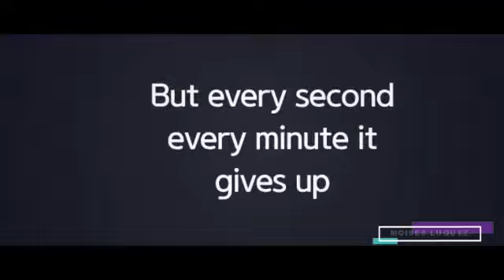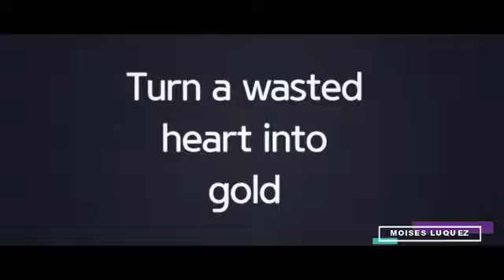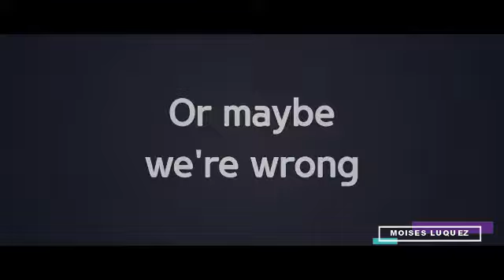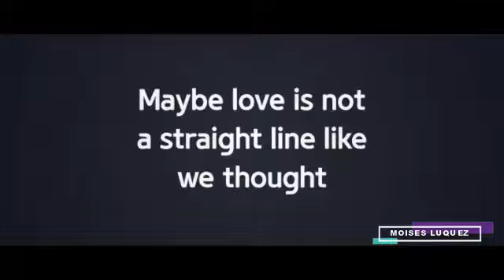David Hodges - Love Is Not a Straight Line (Letra/Lyrics)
Letra de la canción "Love Is Not a Straight Line" de David Hodges, publicada el 12 de Abril de 2019 en el EP Discrepancies in the Recollection of Various Principles / Side A.
Lyric video of "Love Is Not a Straight Line" by David Hodges, published on April 12, 2019 on the EP Discrepancies in the Recollection of Various Principles / Side A.

*MIS REDES*
Mi Facebook: